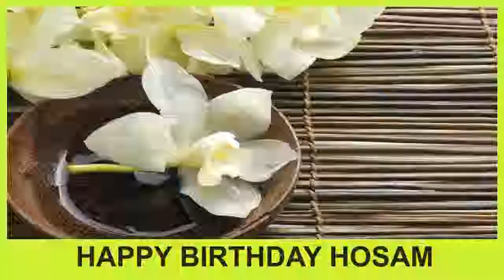Hosam SPA - Happy Birthday